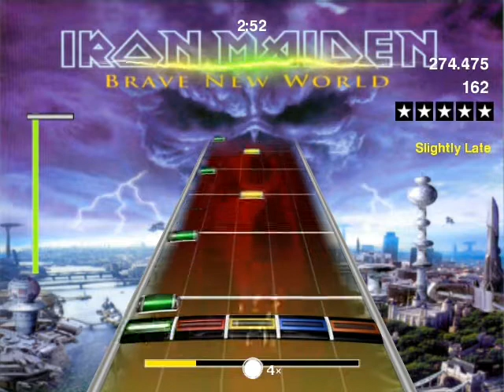Blood Brothers-Maiden Hero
Blood brothers
Iron maiden
frets:lukarocker (me)